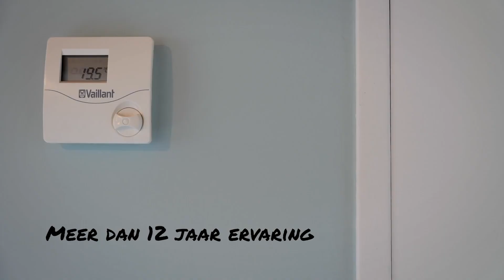Bij RDS Paint in Gierle kunt u terecht voor vakkundig uitgevoerde schilderwerken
U kan bij RDS Paint terecht voor allerlei schilderwerken in de omgeving van Gierle. Het bedrijf werd recent opgericht door de zaakvoerder, die zelf al meer dan twaalf jaar ervaring heeft in de sector. Hij werkt voornamelijk voor particulieren, maar ook uw bedrijf kan beroep doen op de service van deze schilder.
U kan rekenen op echt vakmanschap bij het schilderen van uw interieur en uw exterieur. Daarnaast kan u ook bij deze stielman terecht als u een of meerdere muren in uw woning wilt behangen. Het bedrijf werkt met diverse kwaliteitsmerken. Er wordt onder meer gewerkt met Trimetal, Sikkens, Sigma en Arte.
Ook voor kleuradvies kunt u bij RDS Paint te rade. Twijfelt u over de kleur van verf die u wilt aanbrengen, dan kan deze vakman u helpen met het maken van de juiste keuze. U kan rekenen op vrijblijvend advies. Hij is actief in de regio Gierle tot en met de Antwerpse ring en Limburg.
U kan altijd een gratis en vrijblijvende offerte aanvragen. De zaakvoerder komt dan langs voor een plaatsbezoek om alle mogelijkheden te bespreken. Nadien ontvangt u een offerte op maat. Bij RDS Paint uit Gierle kan u rekenen op vakkundig werk. Voor bijkomende info neemt u contact op via de contactpagina van de website.

INFO
RDS Paint
Waterlaat 10, 2275 Gierle
0474/51.95.93